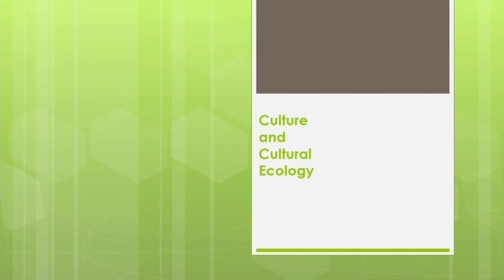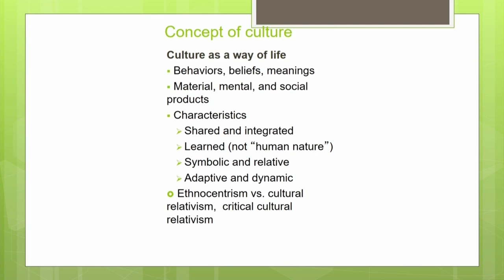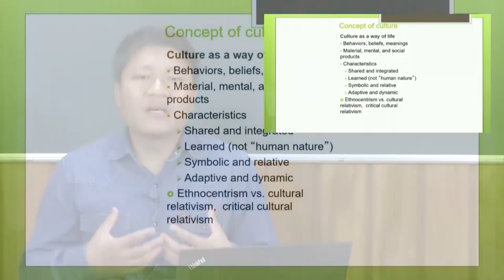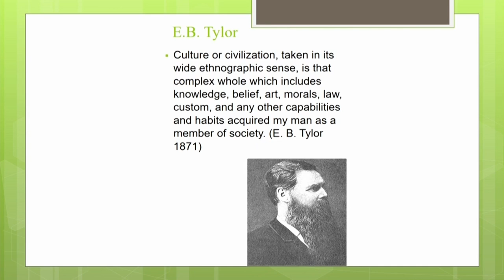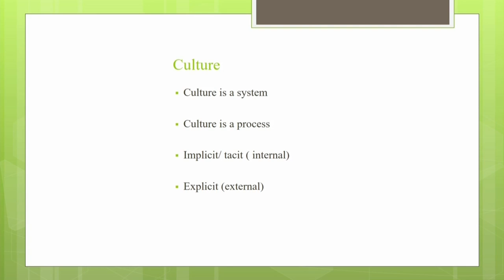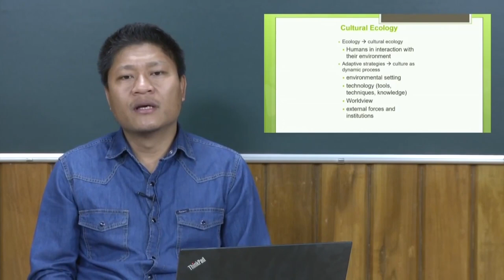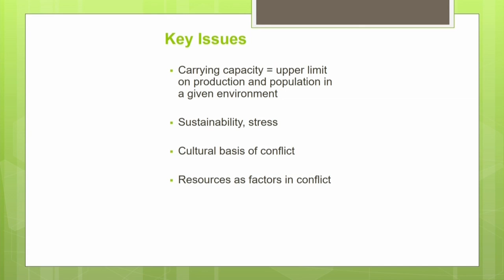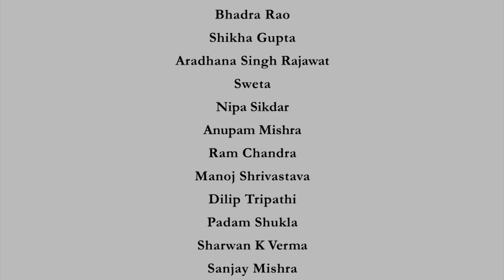Culture and Cultural Ecology